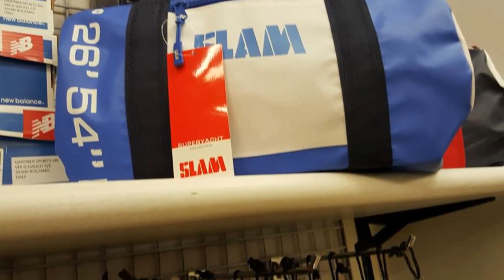Carla Nesti, Rapallo.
Nesti Sport.